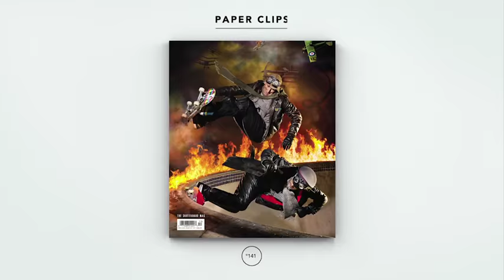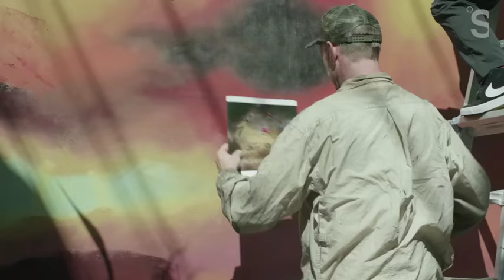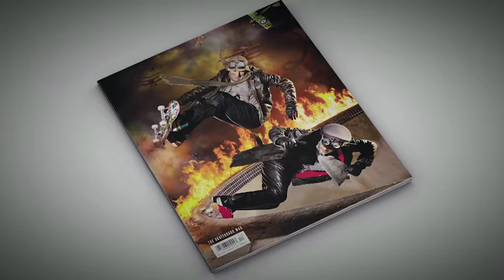Arto, Lance Mountain, Steve Olson - Behind The Cover | Issue #141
Behind issue #141's cover photo shot 100% in-camera by Arto Saari, featuring Lance Mountain and Steve Olson.
Pick up a printed copy of The Skateboard Mag #141 today for the full story by C.R. Stecyk III.